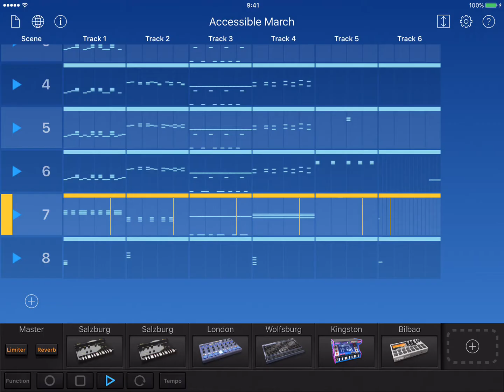【Korg Gadget2】Accessible March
二作目。長く曲想が浮かばないのが悩み。